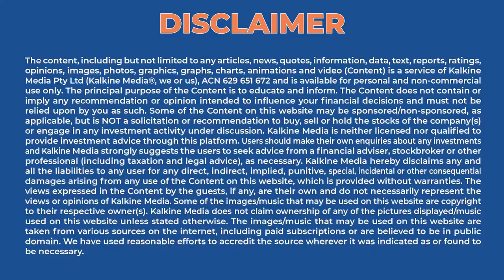Why is Atlas Arteria (ASX:ALX) Making Headlines Today?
IFM Global Infrastructure has acquired interest in 15% issued securities in Atlas Arteria. The securities were acquired at a price of AU$8.10 per security, Atlas’ yesterday’s closing price. Atlas’ share price has gained over 16% on the ASX today, backed by this update.